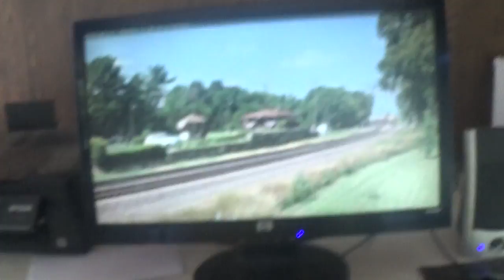Rochelle Illnios 5 Rochelle Illnios.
Rochelle Illnios.